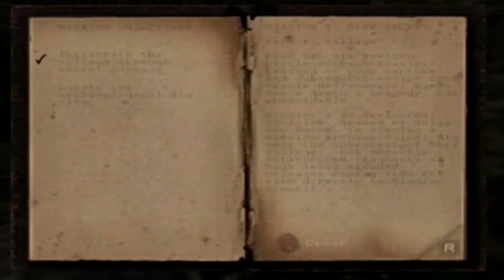RETURN TO CASTLE WOLFENSTEIN: TIDES OF WAR: MISSION 3: DARK SECRET: MISSION 1: VILLIAGE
RETURN TO CASTLE WOLFENSTEIN: TIDES OF WAR:
MISSION 3: DARK SECRET: MISSION 2: VILLIAGE
PLAYED ON XBOX